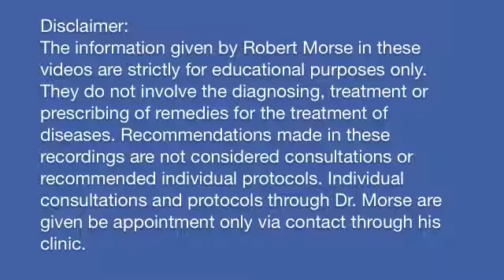Questions & Answers 164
In This Video:

- Keep yourself in balance
- Our Staff
- Breatharian and an open mind
- "Sick' vegans
- Deep skin issues
- Royal Jelly and Adrenals
- Store Vs Fresh raised
- Stomach problems
- Kidney dialysis and Kidney regeneration
- Fats
- Breast feeding & detox
- 4 main factors of health
- Swollen Lymph Nodes
- Tonsils back to normal